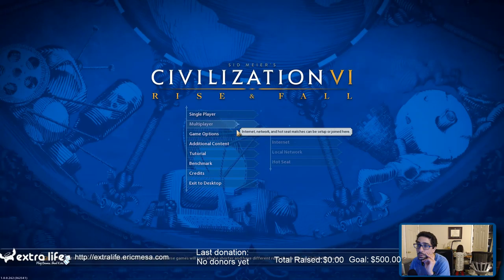ExtraLife: Civ VI Multiplayer 20190121 - Watch Yo Back, Bro!